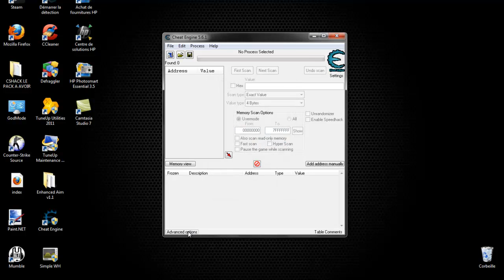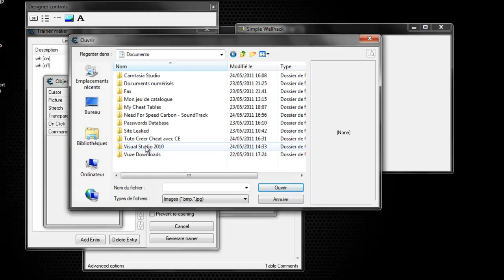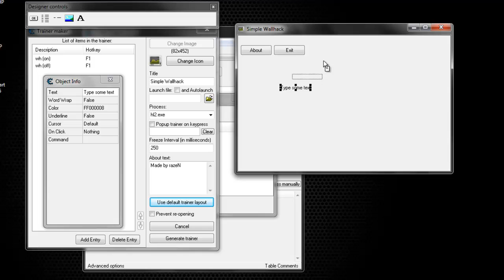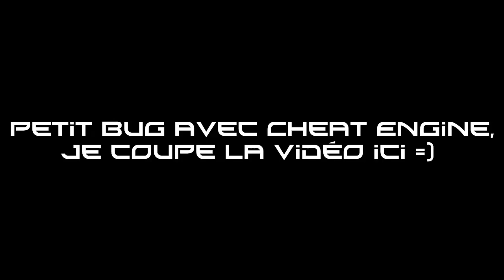[Tutoriel] Design son Cheat avec Cheat-Engine